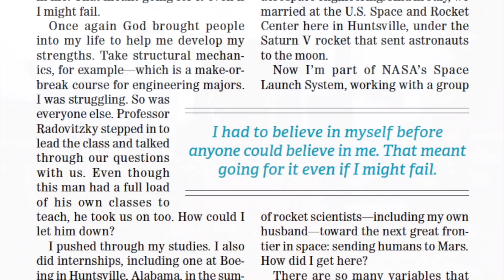Rocket Engineer Tiera Guinn Fletcher on the People Who Inspired Her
Tiera Guinn Fletcher is very accomplished, becoming a rocket engineer as part of NASA's space program at the young age of 22, but she readily acknowledges the people who helped her to achieve her dreams. Read Tiera's inspiring story from the January 2018 issue of Guideposts